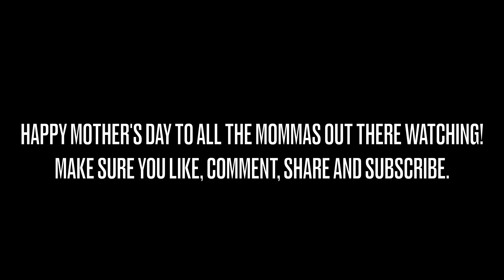VLOG: Plant House + Mother's Day + More | Alease Marie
Welcome Back! And if you're new here. HEYYYY. I hope you decided to stay awhile and be apart of the gang/family. In today's vlog, we visit the Plant House to make terrariums and I get these feet done because it was much needed!

Good Girl Blush
Good Girl
Summer Friday's Lip Butter (Vanilla)
Tatcha Set

Frequently Asked ❓:
Race:African American
Age: 33
Height: 5'5
Weight: 145 lbs
Bra: 36A
Camera: Sony ZV-1